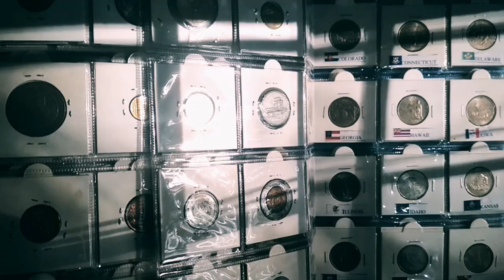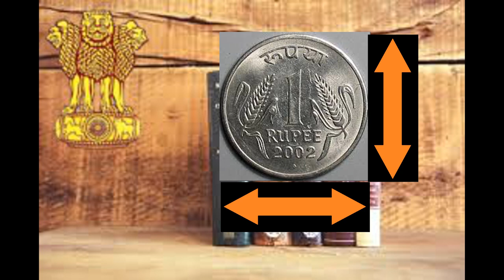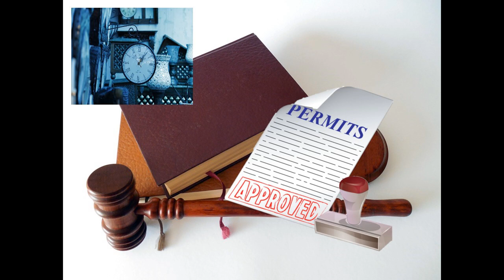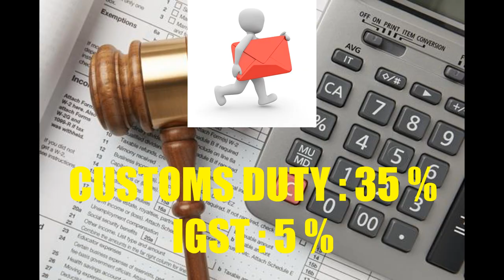Is coin collection legal in India? - Looking into basic laws.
Hello Everyone

In this video, I am trying to introduce certain laws in India that has relation with numismatics hobby in India. If you are a collector from India, watch this video so that you will understand certain legal side of your collection and may help you in future transactions.